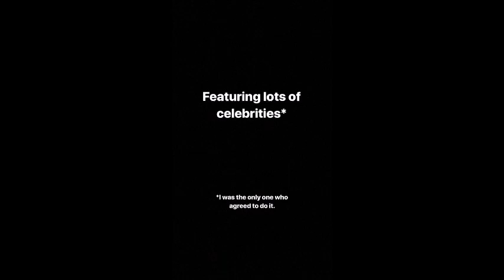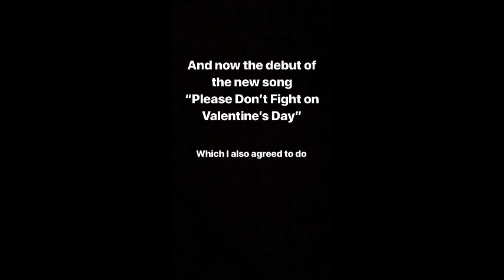Please Don't Fight on Valentine's Day - John Mayer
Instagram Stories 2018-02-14